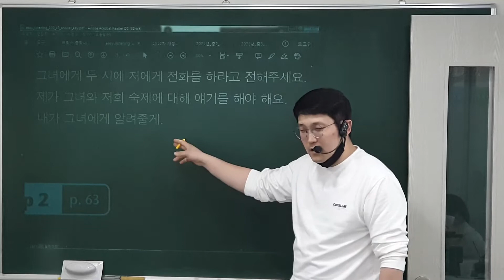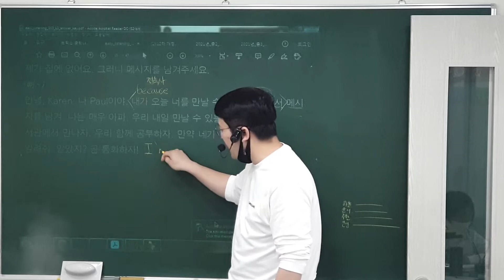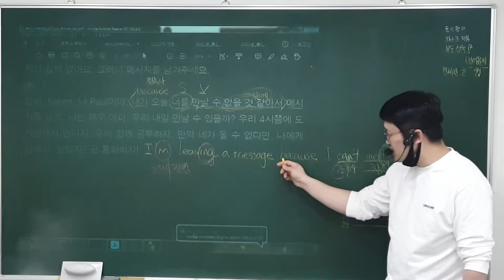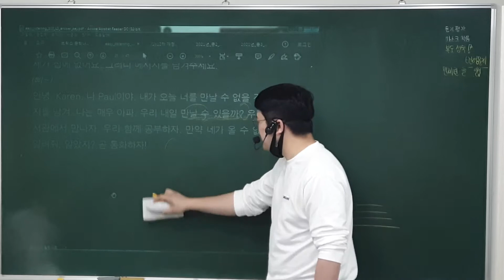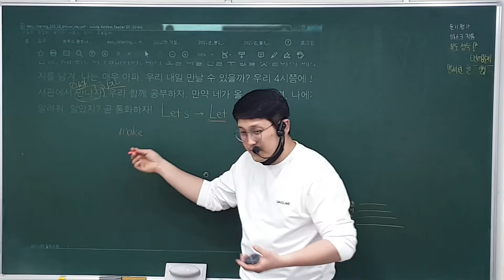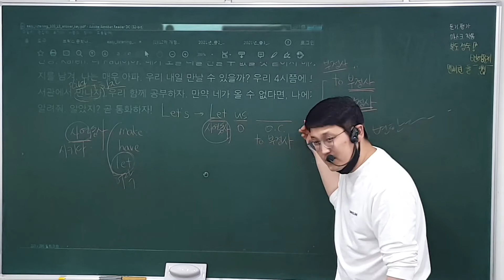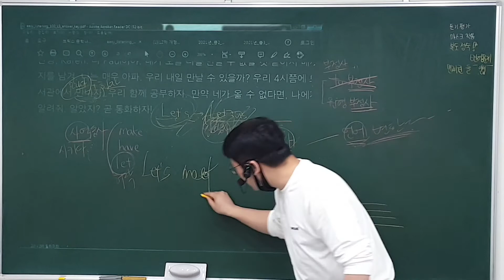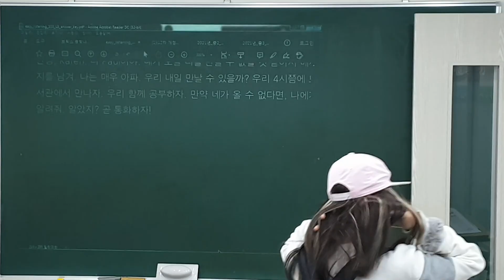21. 11. 17 (수) 4:30